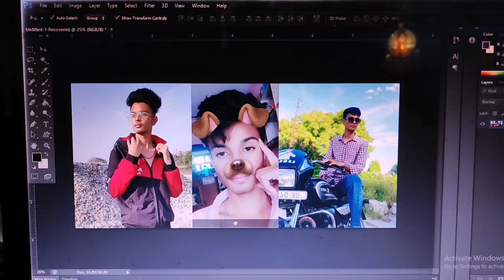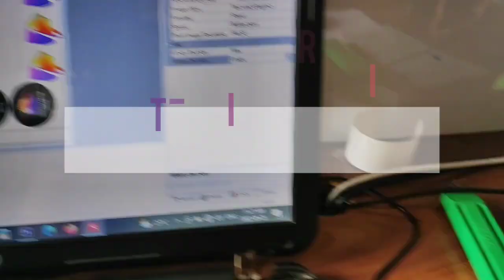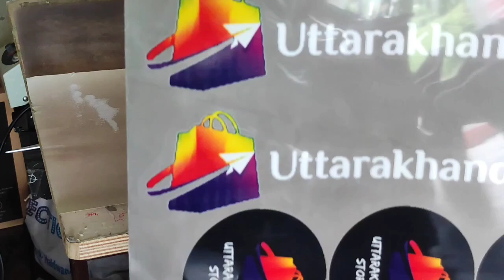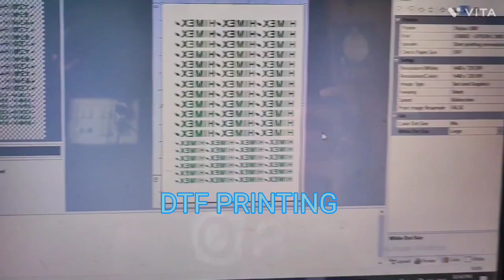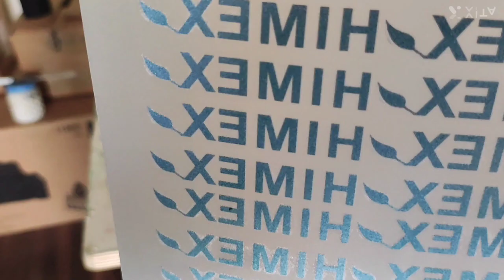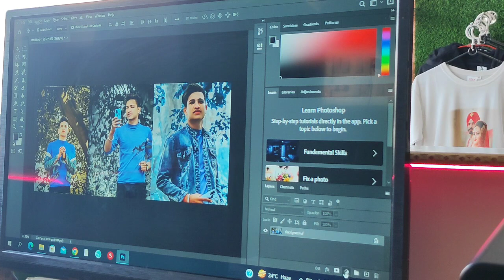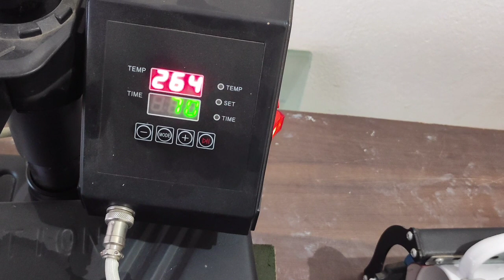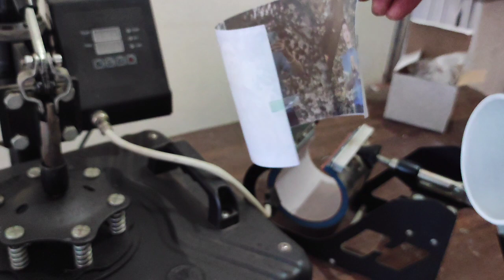How To Print A Magic Mug | How To Print A T-shirt |DTF Pat Film Printing |T-shirt Printing At Home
All types of customized gifts are available here.
Here we print photos on T-shirts or LED Rotation lamp, Pillow , Key Chain and mugs.

T-shirts and Hoodies are printed here at wholesale prise.